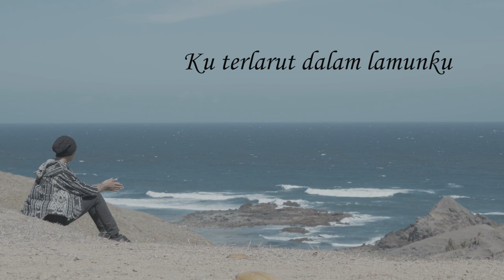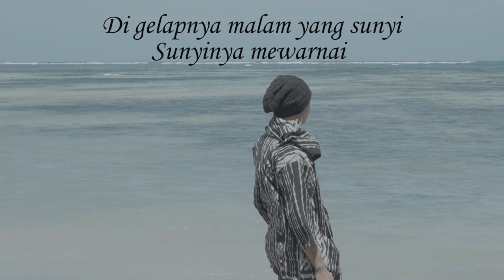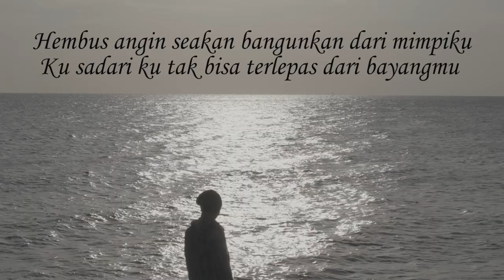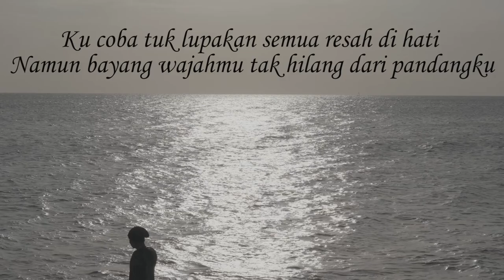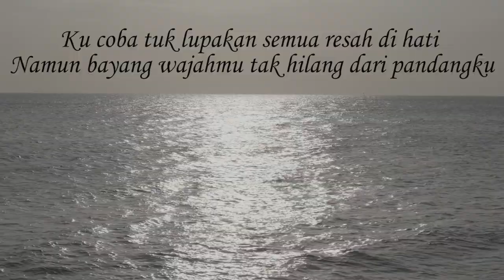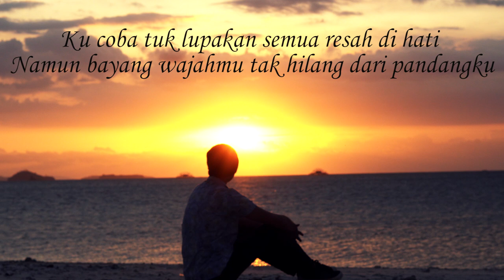Bayangmu-Bika Dixie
Original song @bikadixie